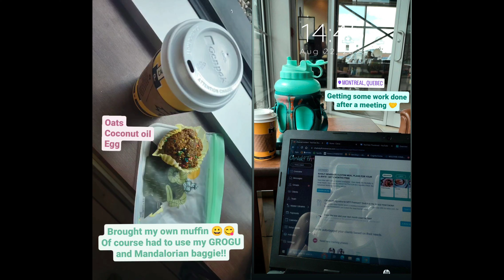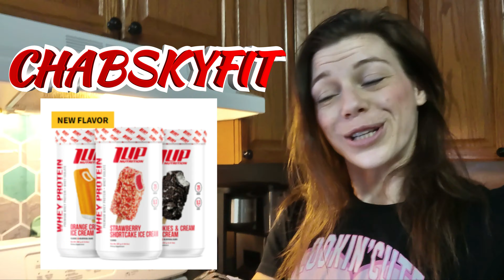JOURNEY BACK TO THE STAGE - Season 1 | Episode 1 - WEEK IN MY LIFE - Glutes Training | Montreal Trip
JOURNEY BACK TO THE STAGE SERIES 💃 Season 1 - Episode 1:
WEEK IN MY LIFE - Glutes Training | Montreal Trip and New Coach

In this video, I'll show you a week in my life preparing for my first NPC Bikini Prep. In this vlog, we will train legs, do some posing practice, and visit Montreal trip to get a new coach. I'll also show you my prep Costco Haul must-haves at 10 weeks out; of all the things I'll need for my bikini competition prep for my first show ever!
✘ I N S T A G R A M: @lubachabsky